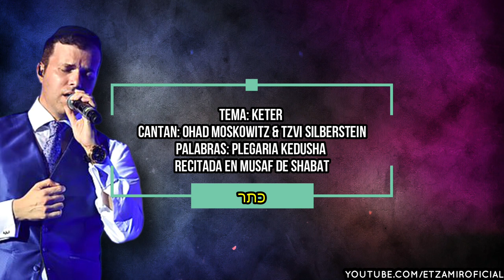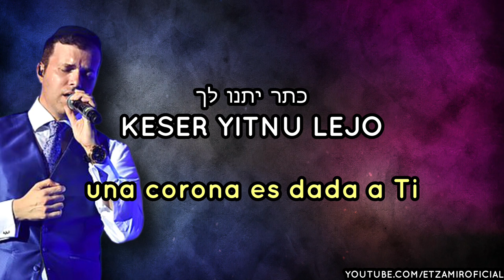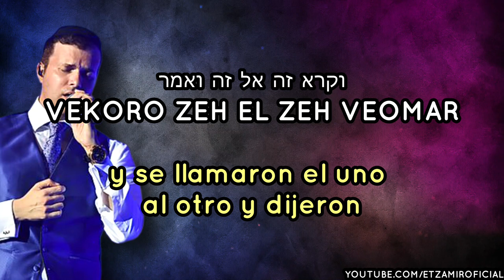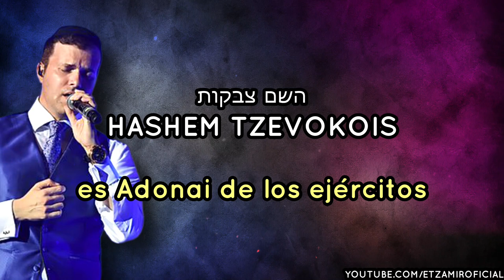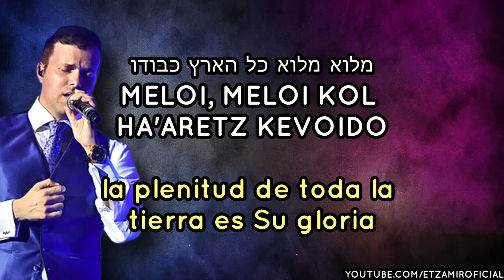Keter | כתר - Corona | 🎙 Ohad Mozkowitz & Tzvi Silberstein - אוהד מושקוביץ וצבי זילברשטיין